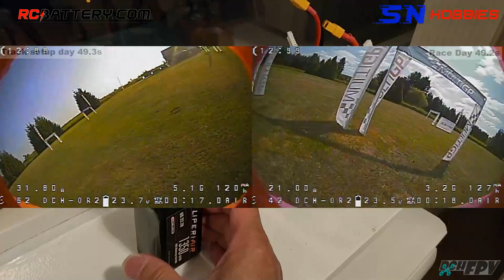KwadsRUs 20230708 Last Chance GQ -- Deja Vu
It's Deja Vu... Quickly picked up pace at track setup day and qualifying sessions start and then couldn't get clean laps most of the way forward. Deja Vu with messed up audio on race day so once again I chose to make side-by-side DVRs so I could use the track setup day audio.

Killed a motor winding possibly from debris lodged between motor bell and stator. Wasted at least 2 sessions due to loose lens (thought it was bad motor), meaning losing not just 2 sessions to make consec-3s but also 2 sessions that I could build up the pace. Once lens was fixed it was like starting green in the morning needing to pick up pace again but by that time qualifying sessions are done.

Killed a second motor at the Mains from mid-air leading to bent prop which I was surprised to have made 2x 16s laps with almost 70-degree blade pitch LOL before the motor finally couldn't take the heat any more and burnt. I might upload the DVR later as it shows 2x to 3x current draw making the 2x 16s laps with the bent prop.

Made some minor damages to some, mostly just covers and leads but pack 22 was bent a bit. No puncture no smell and IRs still good so I'll just Send It.

OpenRacer frame worked great as always. Had a few good hits to the metal poles and the arms are holding up. My design canopy are holding up well and protect the electronics underneath. I might need to change out the camera screws as the rounded head profile of the screws included with the cams made it possible to slip through the mounting hole.